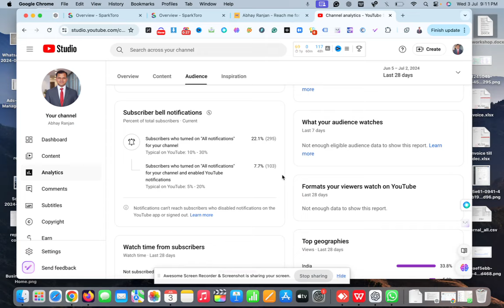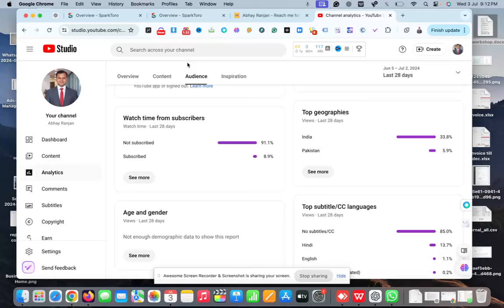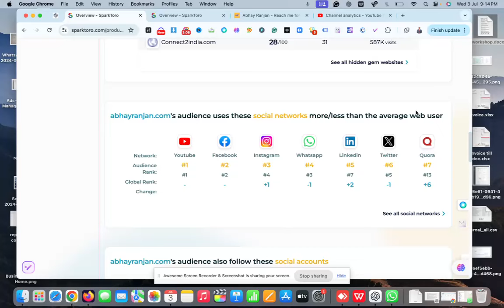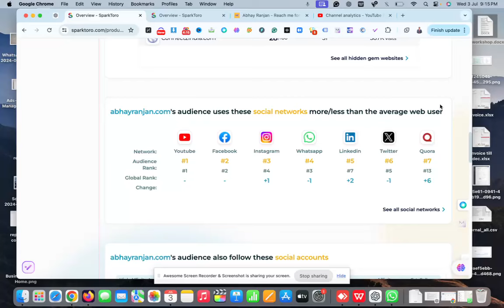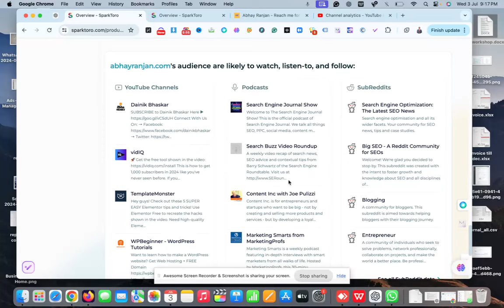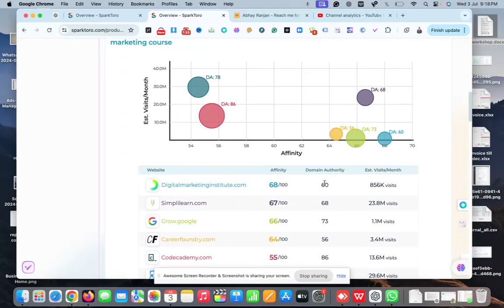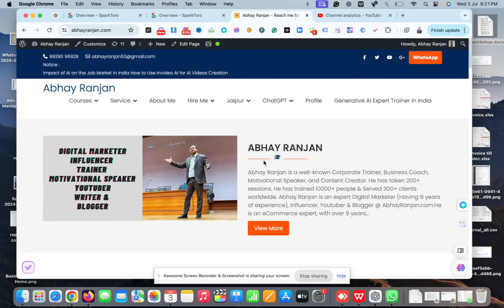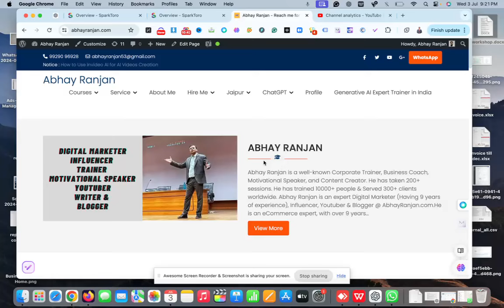Audience Research AI Tools for Content, SEO, Social, PR, and Performance Marketing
Audience Research AI Tools to get better ROI from Content, SEO, Social, PR, and Performance Marketing.

Unlock the potential of your marketing campaigns with the latest Audience Research AI tools! In this video, we dive deep into how these cutting-edge tools can significantly boost your ROI across various channels, including content marketing, SEO, social media, PR, and performance marketing. Learn how to leverage AI to understand your audience better, create more engaging content, and optimize your strategies for maximum impact. Whether you’re a marketer, business owner, or content creator, these insights will help you stay ahead of the curve and achieve your goals more efficiently.

🔍 What You’ll Learn:

 1. The importance of audience research in modern marketing.
 2. How AI tools can enhance your content marketing strategies.
 3. Boosting your SEO with AI-driven insights.
 4. Utilizing AI for more effective social media campaigns.
 5. Enhancing digital marketing efforts with AI analytics.
 6. Improving performance marketing through precise audience targeting.

This tool is helpful in -

 • Audience Research
 • ROI
 • Content Marketing
 • SEO
 • Social Media Marketing
 • Public Relations
 • Performance Marketing
 • Digital Marketing
 • Marketing Strategy
 • Marketing Trends
 • Audience Insights
 • Marketing Optimization
 • AI Analytics
 • Marketing Tools

Timestamp -
- [00:00]( 🎯 Audience Engagement Strategies

  - Understand audience targeting in content creation,
  - Emphasizes the importance of interactive engagement with viewers.

- [01:08]( 🧠 Introduction to SparkToro

  - Overview of SparkToro's dashboard and functionalities,
  - Demonstrates audience research capabilities,
  - Discusses ways to utilize audience data for enhanced productivity.

- [02:06]( 🔍 Website Audience Research

  - How to research an audience using SparkToro,
  - Analyzing visit frequency and demographics,
  - Recommendations for improving website and social media presence.

- [03:43]( 🎯 Audience understanding and content relevance

  - Understanding audience demographics and content relevance is crucial.
  - Tools help analyze audience engagement and platform-specific strategies.
  - Importance of targeting specific audiences to optimize content ROI.

- [04:54]( 🔍 Competitor analysis and strategic planning

  - Conducting thorough competitor analysis aids in strategic planning.
  - Tools provide insights into competitor content strategies and audience engagement.
  - Importance of long-term strategic planning over short-term gains.

- [06:22]( 📊 Keyword research and SEO strategy

  - Effective keyword research is essential for SEO and content strategy.
  - Tools offer data on keyword volumes, related terms, and SEO competition.
  - Emphasizing domain authority and targeting high-value keywords for better results.

- [07:47]( 🌐 Audience Research Tools Overview

  - Overview of various websites and tools for audience research.
  - Tools like Hidden Gems discussed for efficient website promotion and analysis.

- [08:26]( 🔍 Understanding Hidden Gems

  - Explanation of how Hidden Gems identifies performing websites in your industry.
  - Importance of platform selection for content creation based on audience activity.

- [09:09]( 📊 Keyword Insights and Trends

  - Insights into trending keywords and their search volumes.
  - Importance of using keyword trends to target relevant audiences effectively.